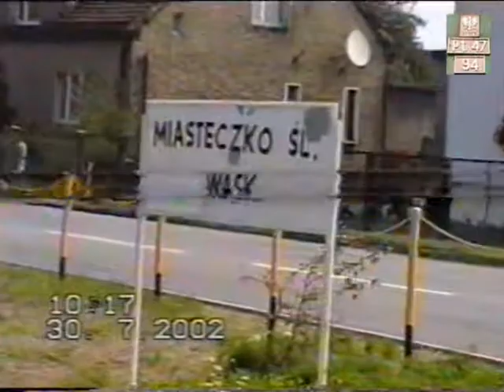Pociąg planowy na GKW: Bytom Wąsk. - Miasteczko Śl. Wąsk. cz2